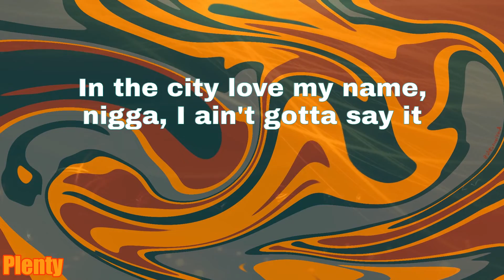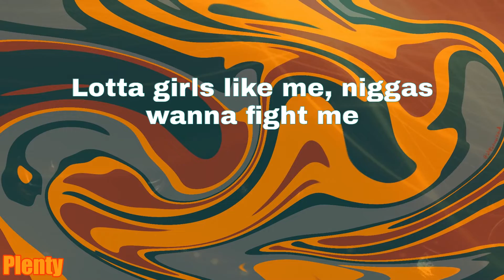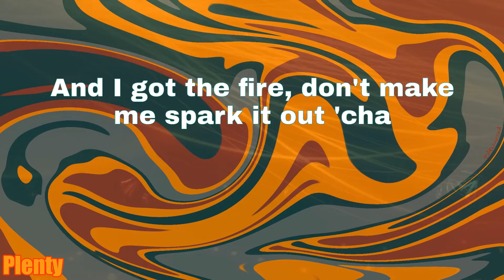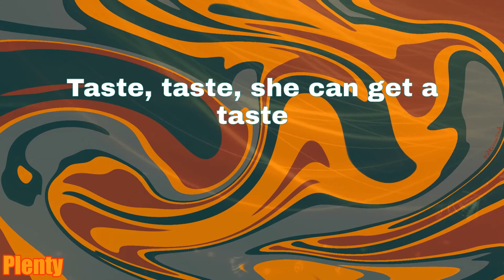Taste - Tyga (Lyrics)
Lyrics:
D.A
Slide on a pimp game with my pinky ring
Lotta gang, lotta bitches, and a icy chain
Why you claim that you rich? That's a false claim
I be straight to the whip, no baggage claim
Whole lotta styles, can't even pronounce the name
You don't even got no style, see you on my Instagram
I be rockin' it like it's fresh out the pan
Only when I'm takin' pics, I'm the middleman
Walk, talk it like a boss, I just lift the hand
Three million cash, call me Rain Man
Money like a shower, that's my rain dance
And we all in black, like it's Gangland
Say the wrong word, you be hangman
Watch me stick to your bitch like a spray tan
Aw, Mr. 'What Kind Of Car You In?'
In the city love my name, nigga, I ain't gotta say it
Taste, taste, do you love the taste?
Yeah that's cool but he ain't like me
Lotta girls like me, niggas wanna fight me
Nigga get yo ass checked like a fuckin' Nike
Me not icey, that's unlikely
And she gon' suck me like a fuckin' Hi-C
Aw, chains on the neck for the whole team
And I feel like Gucci with the ice cream
And my bitch want the Fenty, not the Maybelline
I'm the black JB the way these bitches scream
Make these bitches scream
Pretty little thing
Like my nigga A.E, say, "yadadamean"
Taste, taste, she can get a taste
Taste, taste, fuck what a nigga say
It's all the same, like Mary-Kate
Taste, taste, let you get a taste
Yeah that's cool
(Offset)
Yeah, I'ma put the drip on the plate (drip, drip)
Diamond ice-glazed, niggas imitate (ice, ice)
Aye, aye feed me grapes Maybach with the drac' (grape)
Slow pace in the Wraith, got this shit from bae
Diamonds up to par, the cookie hittin' hard (hard)
The Rari sit in park, I'm at it, on Mars (Mars)
Shotgun shells, we gon' always hit the target (blaow)
Popcorn bitch shell poppin' out the cartridge (pop it)
3400 Nawfside, Charles Barkley
4-8-8, Ferrari
Make her get on top of me and ride me like a Harley
She wanna keep me company and never want depart me (no)
(Depart me) Yeah, fishtail in the parking lot (skrt, skrt)
I don't kick it with these niggas 'cause they talk about 'cha
And I got the fire, don't make me spark it out 'cha
Keep it in my back pocket like it's a wallet
Like the way she suck it, suck it like a Jolly (whoa)
Stack it up and put it with the whole project (racks)
And she got the Patek on water moccasin
I'm rich in real life, I get that profit, copy
Taste, taste, LA you can get a taste
Taste, taste, Miami you can get a taste
Taste, taste, Oakland you can get a taste
Taste, taste, New York do you love the taste?
Taste, taste, worldwide they gon' get a taste